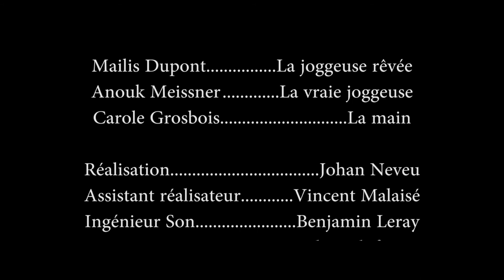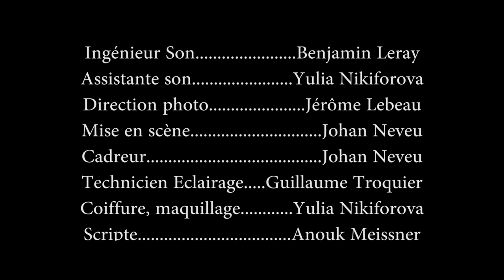Jogging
Jogging est un court métrage.

Une joggeuse court avec entrain au rythme d'une musique.
Un film de Court&49

La joggeuse rêvée : Mailis Dupont
La vraie joggeuse : Anouk Meissner
La main : Carole Grosbois

Réalisation : Johan Neveu
Assistant réalisateur : Vincent Malaisé
Ingénieur son : Benjamin Leray
Assistante son : Yulia Nikiforova
Direction photo : Jérôme Lebeau
Mise en scène : Johan Neveu
Cadreur : Johan Neveu
Technicien éclairage : Guillaume Troquier
Coiffure, maquillage : Yulia Nikiforova
Scripte : Anouk Meissner
Clap : Bastien Fougère
Making Of : Florentin Demoulin
Régisseur général : Vincent Malaisé
Régie : Hadrien Méril
Production : Bastien Fougère - Wax Film

Catering par Régis Pacaud